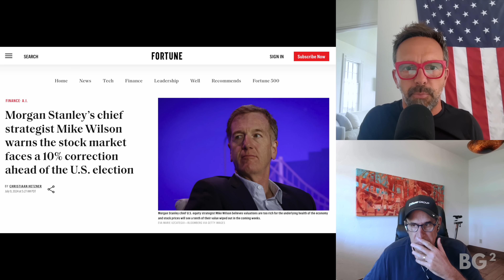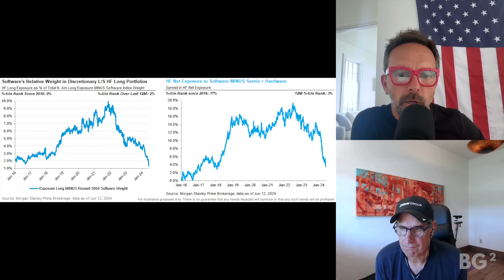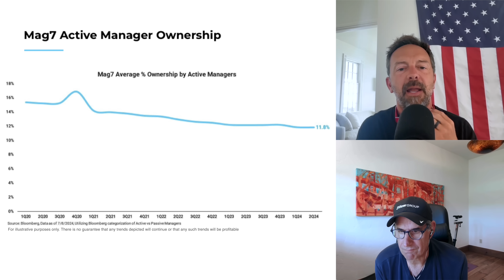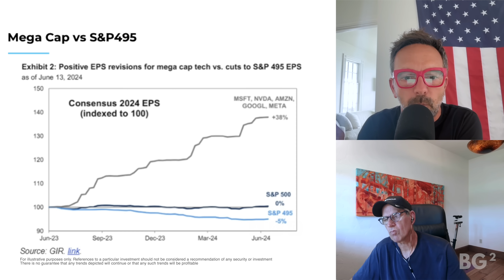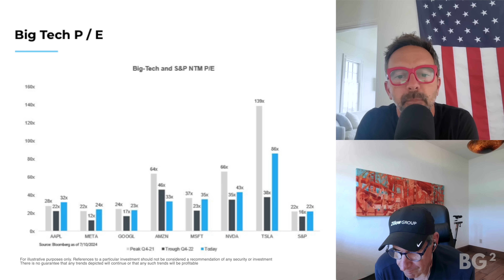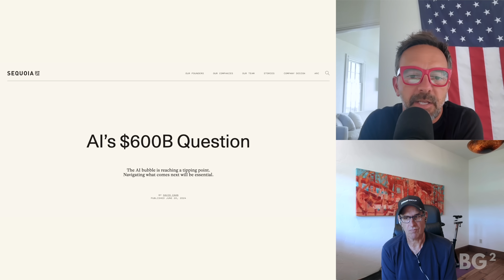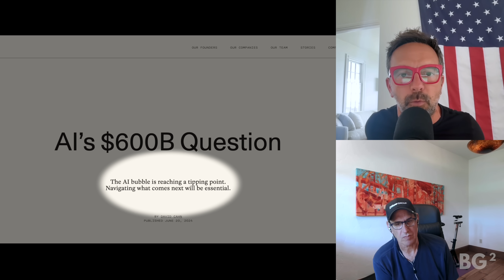Ep12. Tech Stocks vs the Rest; AI VC Bubble, Calcium CT Scan | BG2 with Bill Gurley & Brad Gerstner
Open Source bi-weekly convo w/ Bill Gurley and Brad Gerstner on all things tech, markets, investing & capitalism. This week they discuss the looming presidential election and its impact on public market tech funds, public market dispersion, AI hype versus reality, Calcium CT scans, and more. Enjoy another episode of BG2.

Timestamps:

(00:00) Intro
(03:50) Public Market Dispersion (Mag 7 + Consumer Stocks)
(22:05) AI Costs vs AI Revenue
(47:25) Calcium CT Scans